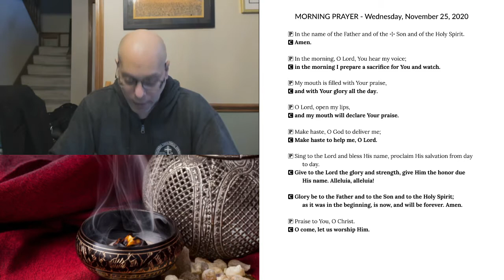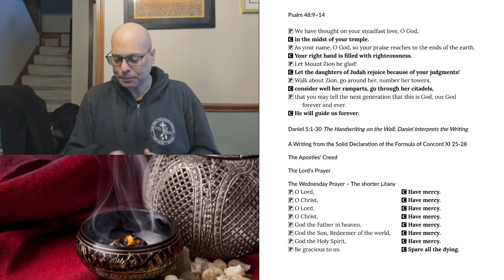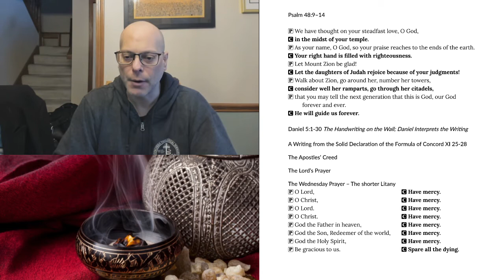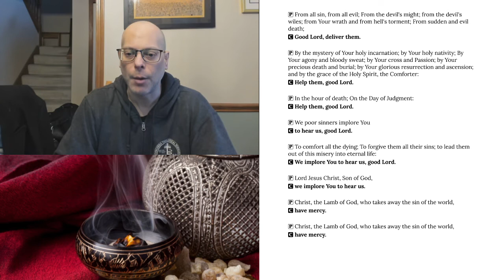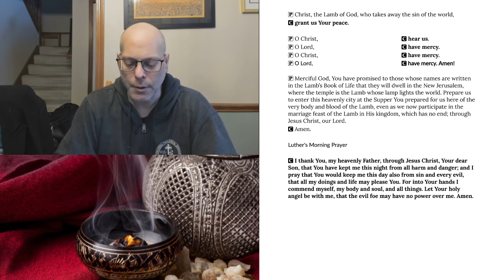Morning Prayer for Wednesday, November 25, 2020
Daniel 5:1-30 The Handwriting on the Wall; Daniel Interprets the Writing
A Writing from the Solid Declaration of the Formula of Concord XI 25-28